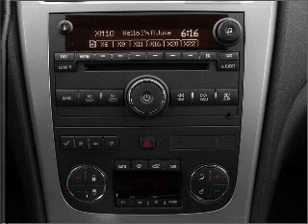2008 GMC Acadia - Fort Wayne IN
Year: 2008
Make: GMC
Model: Acadia
Trim: SLT
Engine: 3.6 liter 6 cylinder 24 valve
Transmission: 6-Speed Automatic
Color: White
Mileage: 69933
Address:
515 W Coliseum Blvd
Fort Way